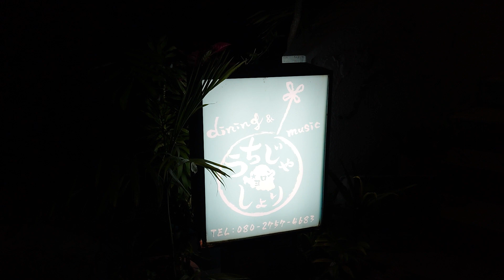突撃取材 川畑アキラさん「走れ、ヨロン号！」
２０２３年２月９日～３月１１日、与論町をPRする電車(８両編成)【ヨロン号】が、京急～都営浅草線～京成～北総鉄道を走ります。
ヨロンが生んだスーパースター、元ザ・コブラツイスターズの川畑アキラさんが突撃取材に応じて下さいました。
制作途中のサビの部分をお届けします♪